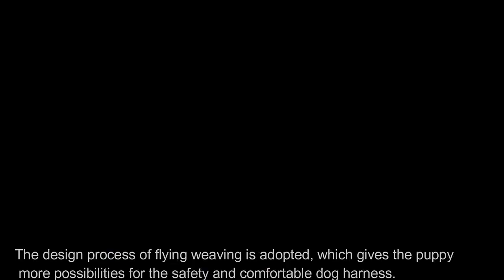Reflective No Pull Harness For Bulldog Chihuahua